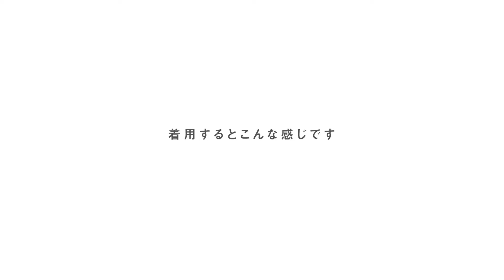【1分動画】#063 セイコー/ルキア/レディダイヤ/限定モデル/ダイヤモンド/電波ソーラー/腕時計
１分で腕時計の魅力をお伝えするコンテンツ“マイニチウォッチ ”

　  セイコー ルキア/SEIKO LUKIA/レディダイヤ
                       限定モデル/ダイヤモンド
                       桜/SAKURA/電波ソーラー
　　　　　　　     （レディース腕時計）
　　　　　　  　     品番：SSVV058

1分で腕時計の魅力をお届けします！